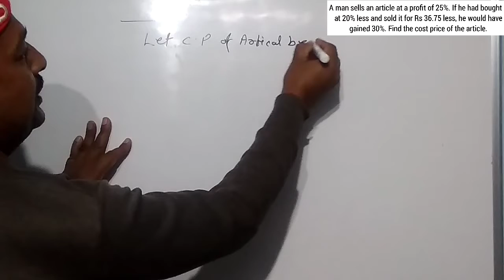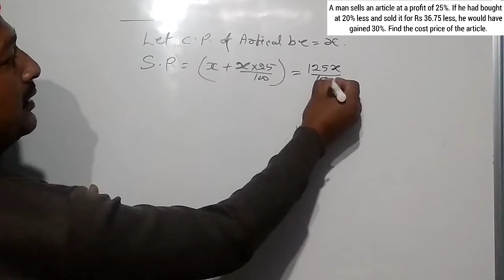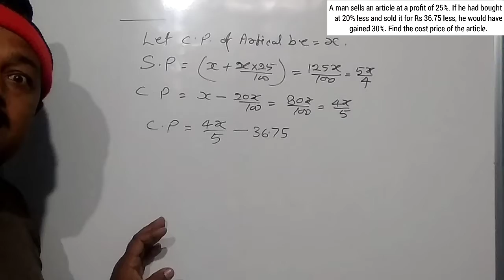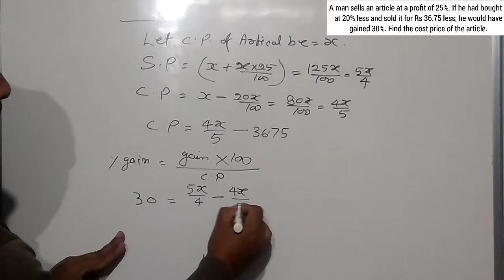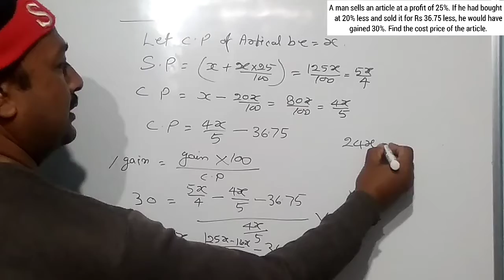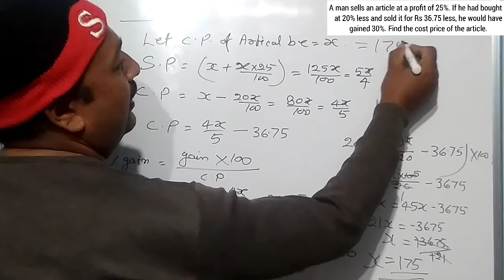## Math Maths ## how to find cp of an article..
दोस्तों इसमें math का सब वीडियो है ऊपर दिए गए लिंक पर क्लिक करें आपको सब वीडियो मिल जाएगा

अगर आपको यह वीडियो अच्छा लगा तो लाइक कीजिए जितना हो सके शेयर कीजिए और चैनल पर नए हैं तो चैनल को सब्सक्राइब कर लीजिए जिससे आपको हर एक वीडियो का तुरंत नोटिफिकेशन मिल जाएगा और आप उसे तुरंत देख पाएंगे धन्यवाद